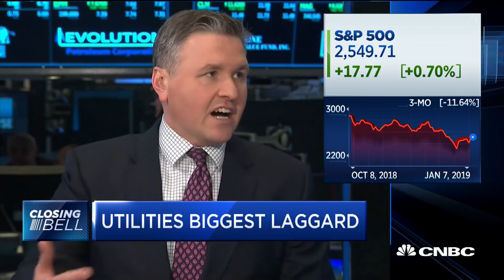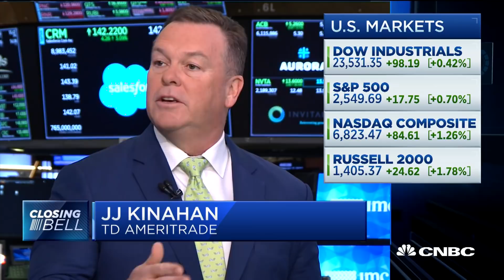Investor sentiment remains fragile and fearful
John Petrides from Point View Wealth Management and JJ Kinahan from TD Ameritrade break down markets, negative sentiment, and the government shutdown.